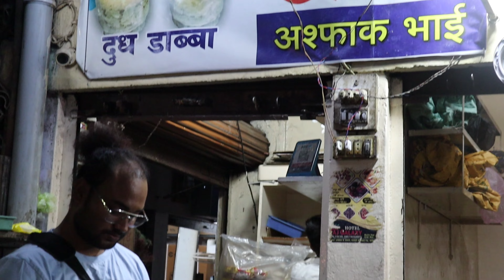Dudh Dabba । Most unique dish। Nagpur Street food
📌 Dudh dabba , opp Babbu hotel , mominpura , nagpur

Price -

Dudh dabba 25 rs
Chai dabba. 30rs

Timing -

sham 5 baje se subah 12 baje tak

Parcel suvidha also available